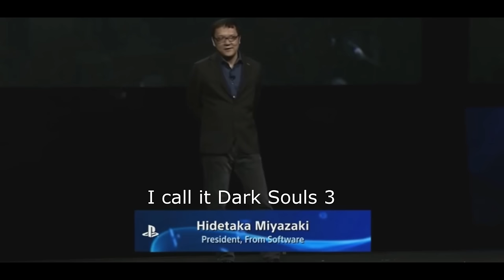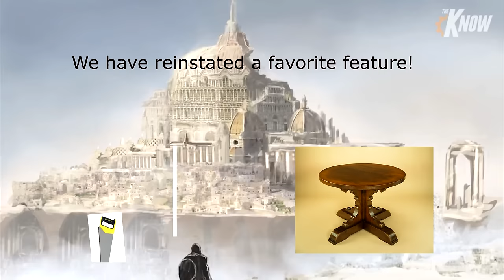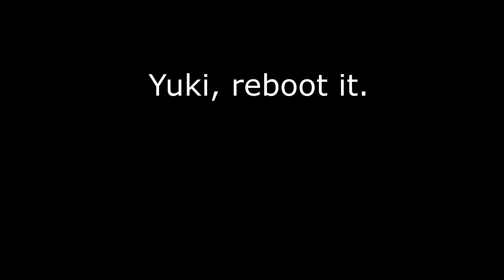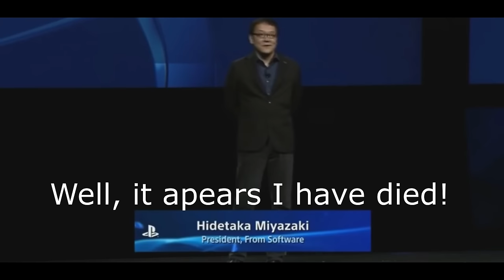Hidetaka Miyazaki plays Dark Souls 3 live on stage at e3 Sony!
Boy, I was so glad I got  to see this, thank you From.